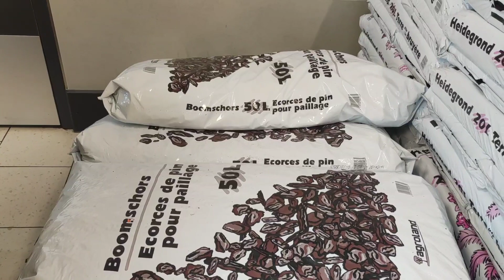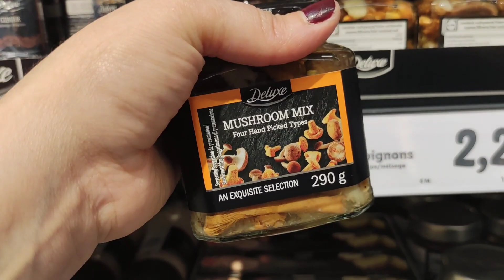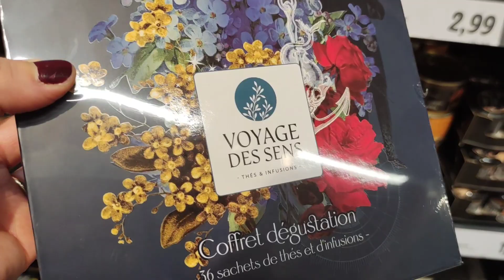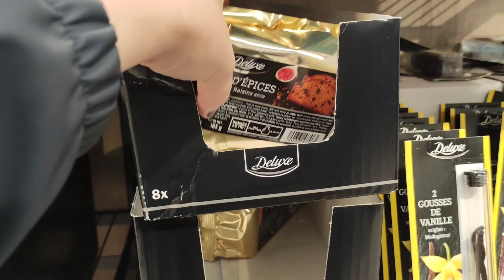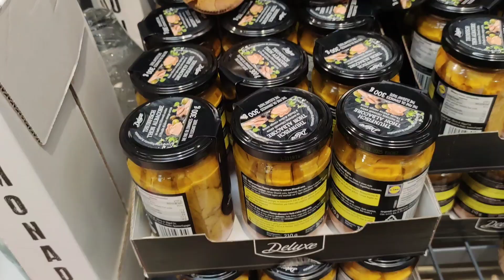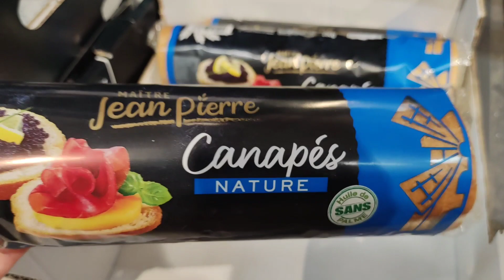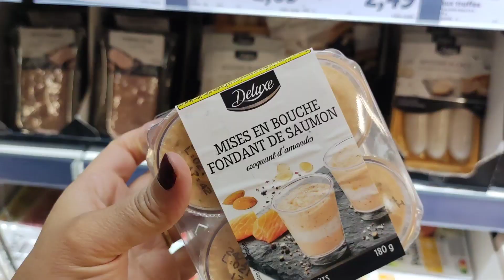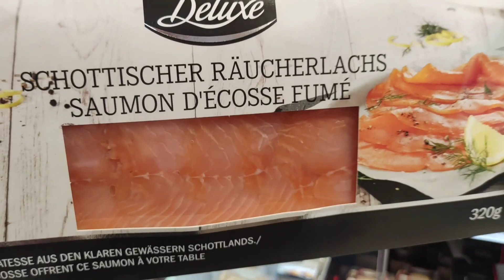LIDL arrivage (Deluxe) 5/11/2021